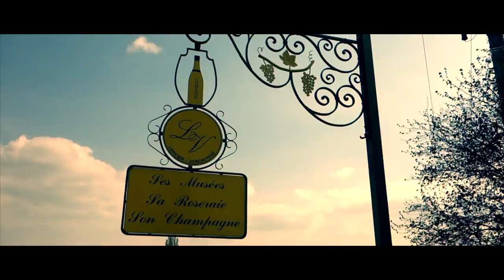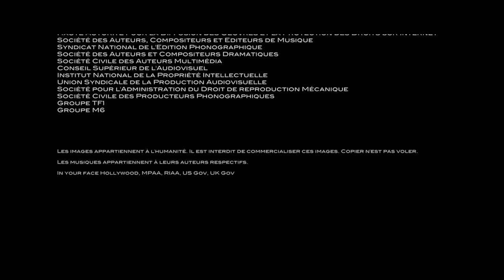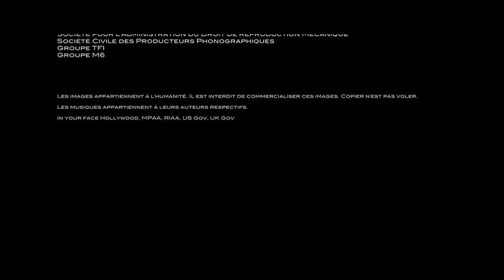Randonnée Lac du Der-Chantecoq